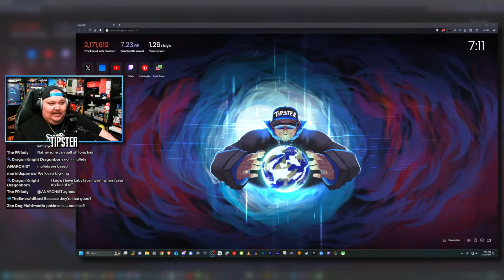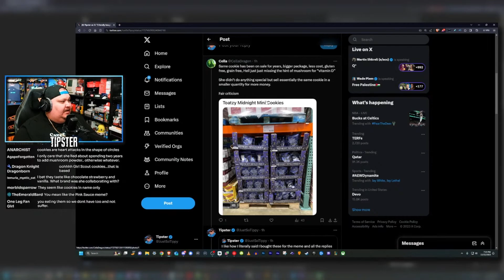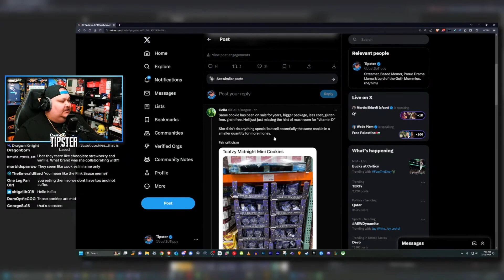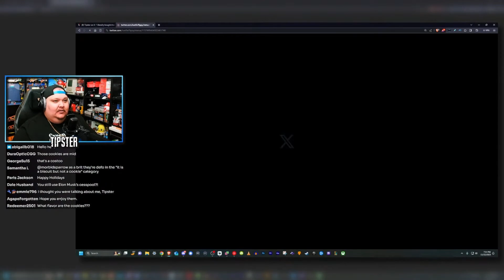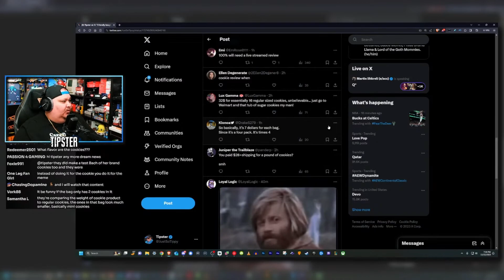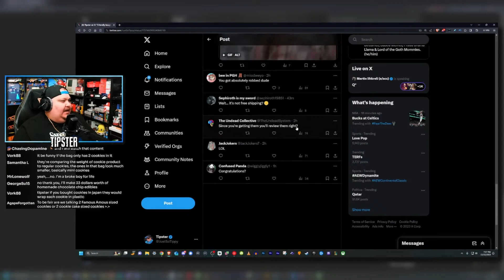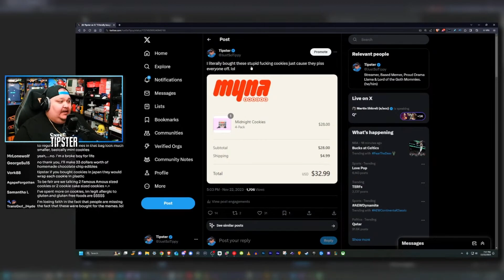I Tried the Pokimane Cookies!!! (Are They Good Though!?) 🍪🤔 | Tipster